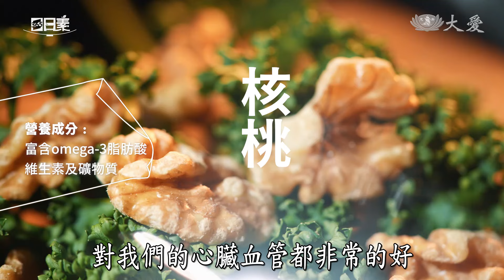【365日日素 健康自己煮】 義大利蔬菜寬管麵 | 今日主廚：Amy 20240721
義大利麵新吃法！台灣首發，水管麵填滿新鮮蔬菜與核桃，清爽又營養，醬料更是自家熬煮，絕對滿足你的味蕾！快來試試看，一口咬下滿滿義大利風味！

今日主廚﹕Amy( 蔡淑純 )

材料﹕義大利寬管麵、杏鮑菇、西洋芹、茄子、紅蘿蔔、橄欖油、義大利綜合香料、羊奶乾酪(Romano cheese) 、莫札瑞拉起司、核桃、蛋黃、巴西里
紅醬材料﹕番茄糊、紅蘿蔔、紅椒、西洋芹、糖、九層塔、鹽、胡椒